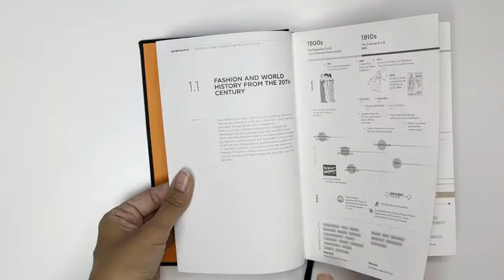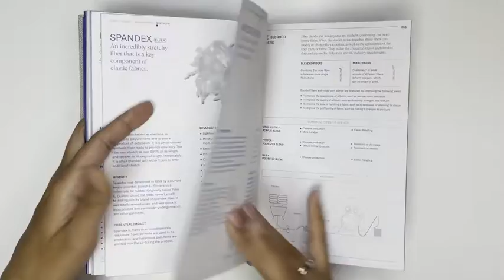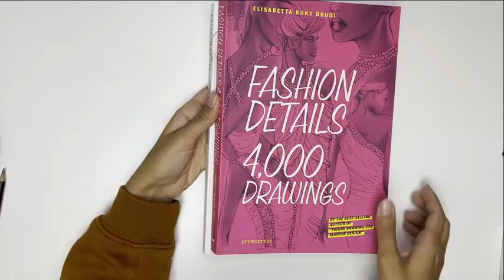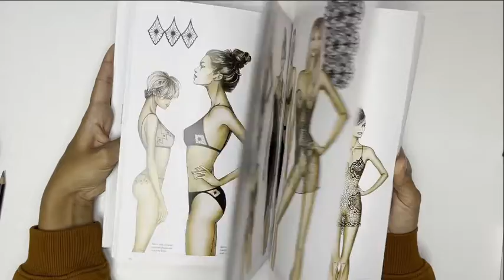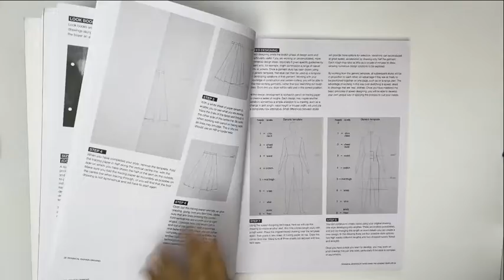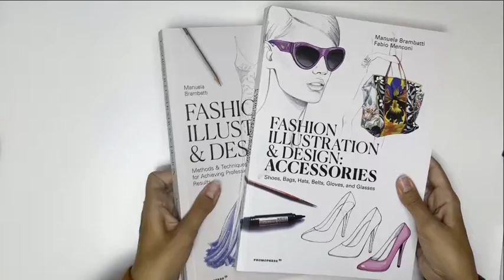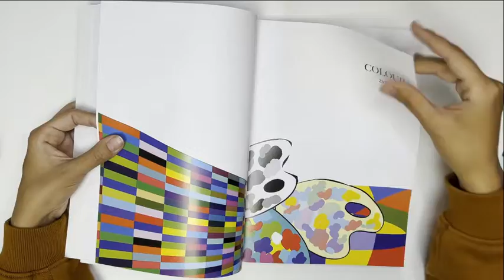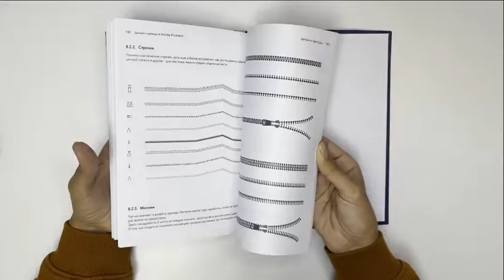Книги по рисунку и дизайну одежды / книги для дизайнеров / fashion design books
Книги:
-Fashinopedia
-Textilopedia
- Fashion Details: 4000 Drawings
- Lingerie & Beachwear: 1,000 Fashion Designs
- Figure Drawing for Fashion Design
- Technical Drawing For Fashion
- Fashion Illustration & Design: Methods & Techniques for Achieving Professional Results
- Fashion Illustration and Design: Accessories: Shoes, Bags, Hats, Belts, Gloves, and Glasses
- Adobe Illustrator в дизайне одежды